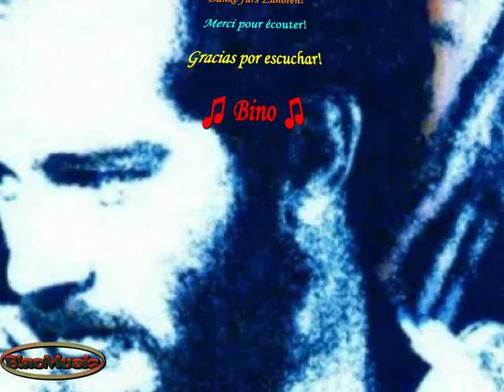Francesco de Gregori - Pablo (Cover)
La mia cover di una delle belle e famose canzoni di Francesco de Gregori (Pablo). Ciao e buon ascolto!
My cover of one of the beautiful and famous songs of  Francesco de Gregori (Pablo). Ciao and good listening!
Mi cover de una de las canciones bellas y famosas de Francesco de Gregori (Pablo). Ciao y buena escucha!
Mein Cover von einer der schönen und berühmten Lieder von Francesco de Gregori (Pablo).Ciao und viel Spaß beim Zuhören!

Pablo (Francesco de Gregori)

Mio padre! Seppellito un anno fà,
nessuno più coltivare la vite.
Verderame sulle sue poche, poche unghie
e troppi figli da cullare.

E il treno io l'ho preso e ho fatto bene.
Spago sulla mia valigia non ce n'era,
solo un pò d'amore la teneva insieme,
solo un pò di rancore la teneva insieme.

Il collega spagnolo non sente, non vede,
ma parla, del suo gallo da battaglia
e la latteria, diventa terra.

Prima...parlava strano
e io non lo capivo,
però il pane con lui lo dividevo
e il padrone non sembrava poi cattivo

Hanno pagato Pablo, Pablo è vivo.

Con le mani io posso fare castelli,
costruire autostrade e parlare con Pablo,
lui conosce le donne e tradisce la moglie.
Con le donne ed il vino e la Svizzera verde.

E se un giorno è caduto, è caduto per caso pensando
al suo gallo o alla moglie ingrassata
come la foto.
Prima parlava strano
però il fumo  con lui  lo dividevo

Hanno ammazzato Pablo, Pablo è vivo